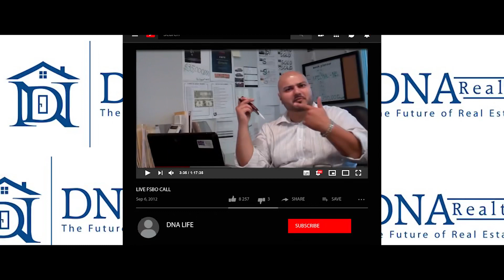🎬 DNA Realty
We just want to say thank you to everyone who believes in us and supports us. Most importantly thank you to the people who trust their future in our hands. We take the opportunity very seriously. You are our DNA FAMILY FOR LIFE!!!

DNA Realty Group is a full service Real Estate team that provides the highest level of quality service to their clients. When you hire DNA Realty Group to work for you, you don’t just get ONE agent, instead you get an innovative and experienced Real Estate team that will work around the clock to meet all of your Real Estate needs. With so many changes in today’s Real Estate market they have the knowledge and confidence to navigate the current market environment.

🎬 By DNA Realty

🏡🌎 DNA Realty Group

DNA REALTY We just want to say thank you to everyone who believes in us and supports us. Most importantly thank you to the people who trust their future in our hands. We take the opportunity very seriously. You are our DNA FAMILY FOR LIFE!!!